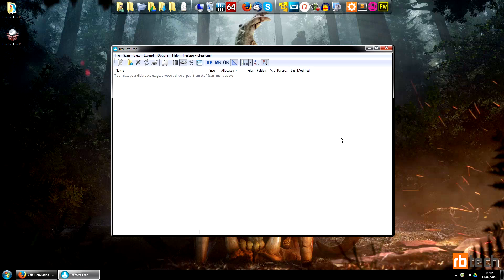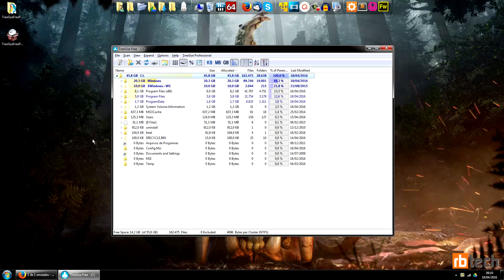TreeSize - Descubra o que mais ocupa espaço em seu HD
Dica rápida de software para descobrir quais diretórios que mais ocupam espaço em seu disco.